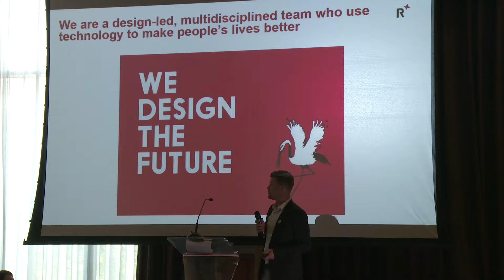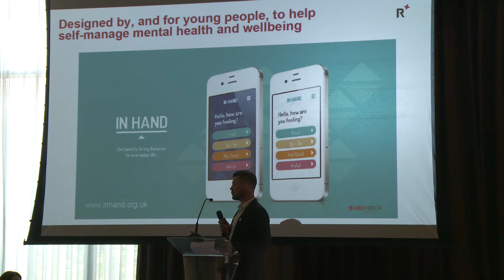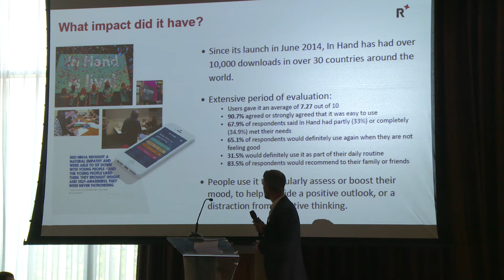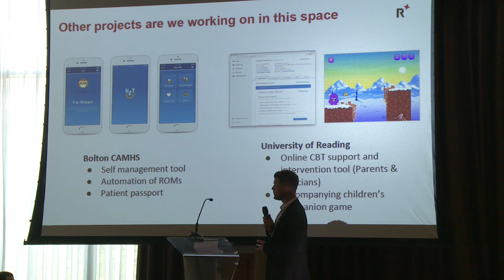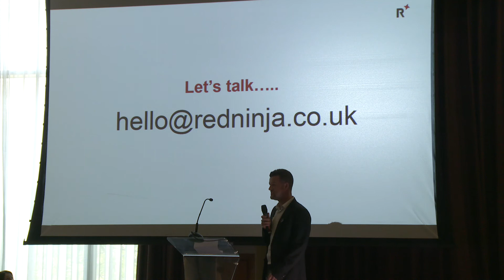ECO 12: In Hand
Innovation showcase by James Chapman, COO, Red Ninja at ECO 12: Digital innovations for mental health.